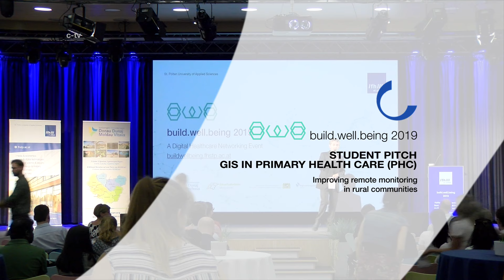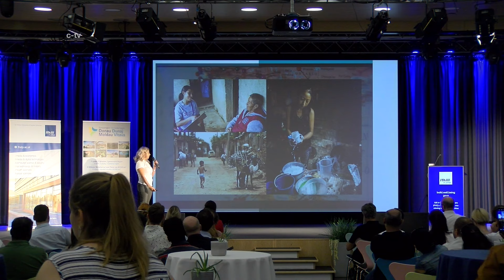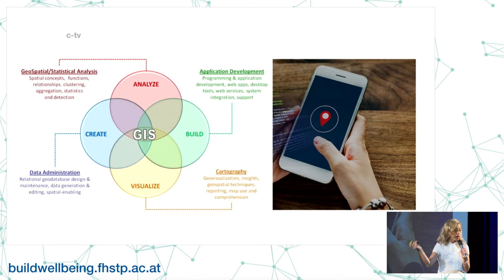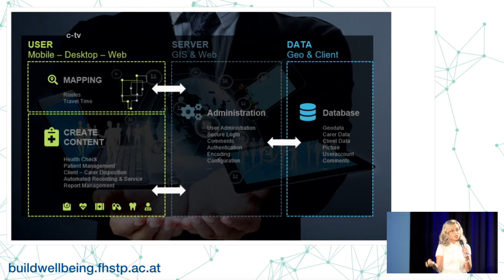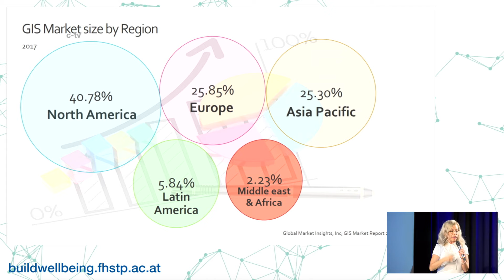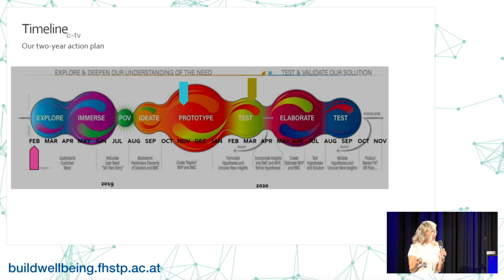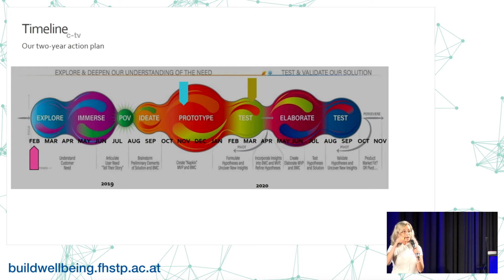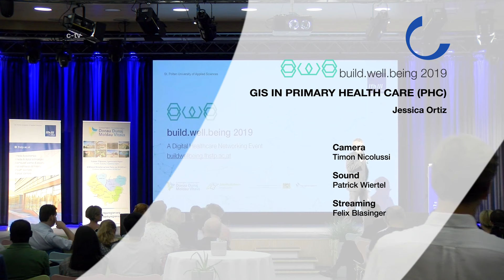GIS in Primary Health Care (PHC) / Student Pitch: Jessica Ortiz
Improving remote monitoring in rural communities

The doers are the major thinkers! The 3rd annual build.well.being was a free of charge networking event for doers in Digital Healthcare. Health professionals met developers, applied science interweaved with innovative ideas from students, companies got together with startups and experts.